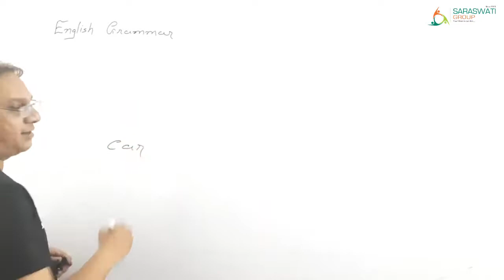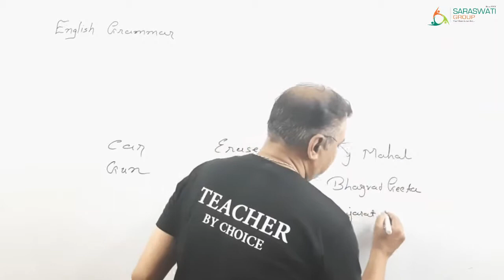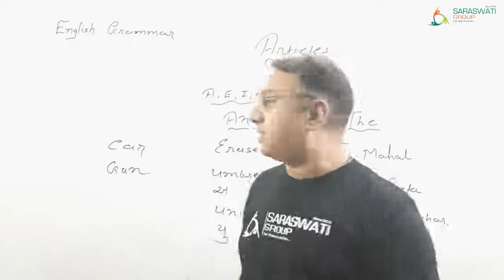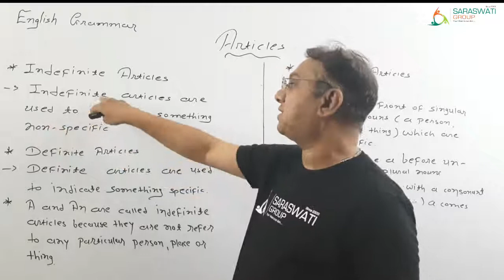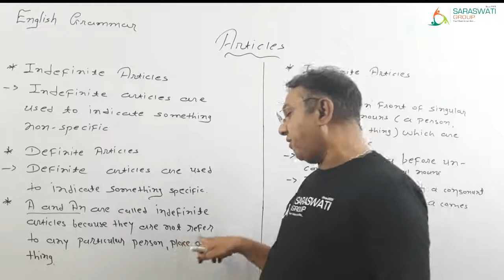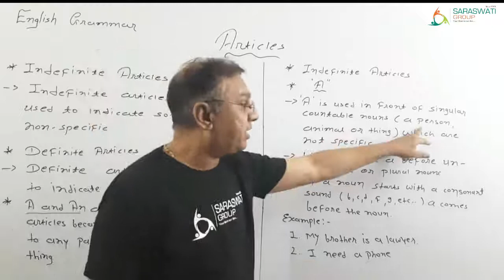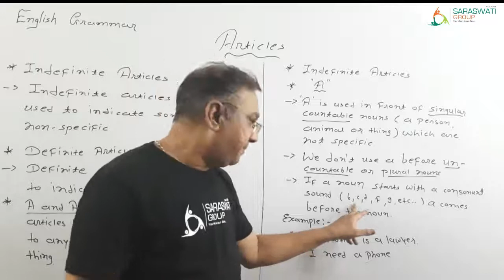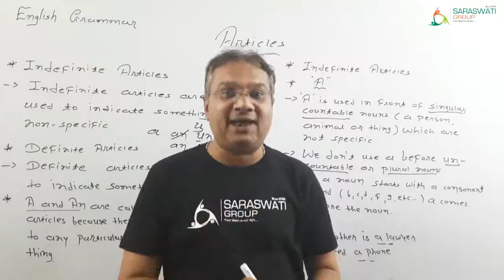ENGLISH II STD 8II ARTICLES II PART 1 II DATE 02 08 2021